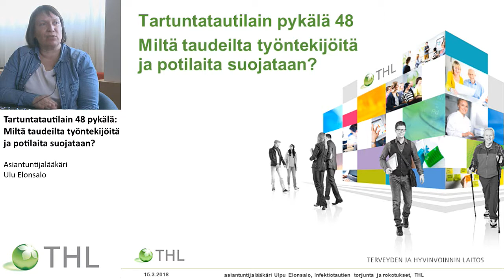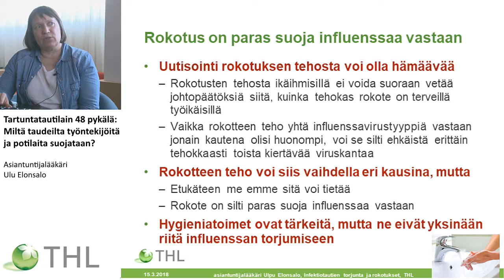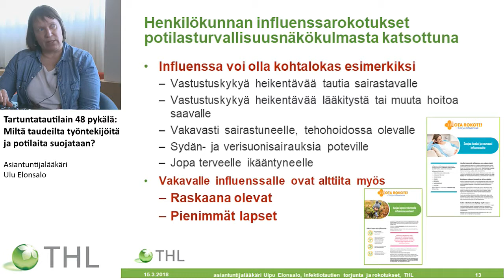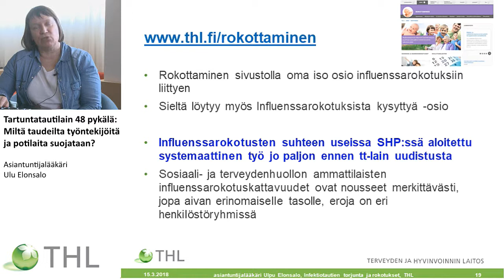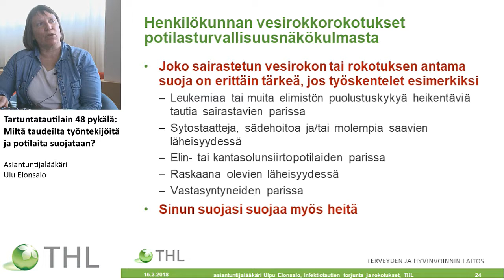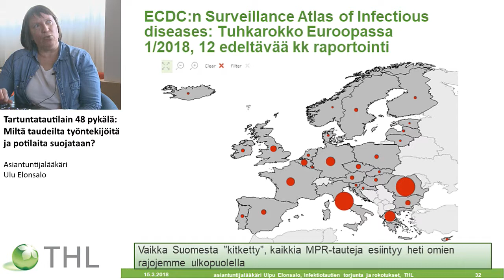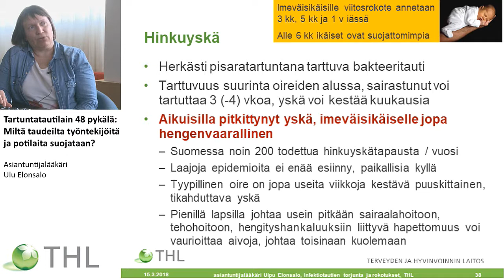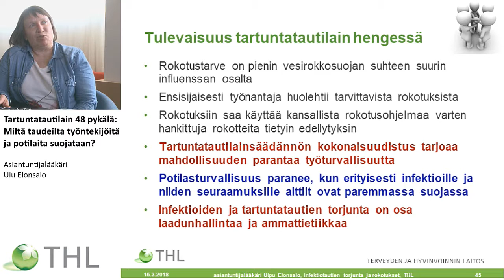Tartuntatautilain 48 pykälä: Miltä taudeilta työntekijöitä ja potilaita suojataan?